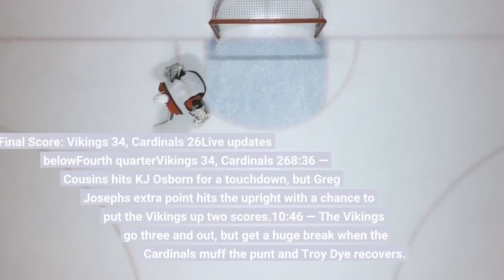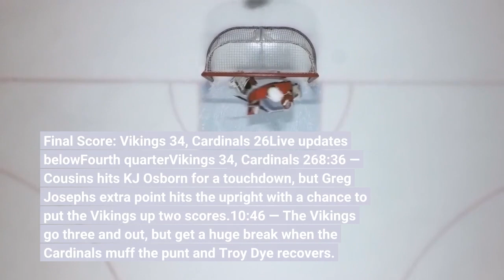Vikings vs Cardinals Live Score Updates — NFL Regular Season Week 8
After a week off, it's once again time for Minnesota Vikings football. The Vikings, well-rested and confident with a 5-1 record, are set to take on the 3-4 Cardinals at U. S. Bank Stadium. It'll be a special day in Minneapolis, as legendary defensive end Jared Allen will officially be inducted into the Vikings' Ring of Honor. Kevin O'Connell's team, which has won four consecutive one-possession games, will try to stretch its winning streak to five. When the Vikings have the ball, interior pass protection will be important against a Cardinals defensive line led by J. J. Watt and Zach Allen. If Kirk Cousins has time, he should be able to hit Justin Jefferson and his other weapons against a poor Arizona secondary. When the Cardinals have the ball, the Vikings will need to find ways to keep Kyler Murray from scrambling all over the place. They also need to be very aware of Cardinals No. 1 receiver DeAndre Hopkins, who will be Murray's first read much of the time. The Vikings have a clean bill of health entering this game, with DL Jonathan Bullard (illness) as the lone exception. He's out, which should mean more snaps for Ross Blacklock and James Lynch. Khyiris Tonga is also active. The Cardinals will be without their entire starting left side of the offensive line: D. J. Humphries, Max Garcia, and Rodney Hudson. They're also missing RB James Conner and LB Dennis Gardeck. Here's how to watch, listen to, or stream the game. Final Score: Vikings 34, Cardinals 26Live updates belowFourth quarterVikings 34, Cardinals 268:36 — Cousins hits KJ Osborn for a touchdown, but Greg Joseph's extra point hits the upright with a chance to put the Vikings up two scores.10:46 — The Vikings go three and out, but get a huge break when the Cardinals muff the punt and Troy Dye recovers. Vikings 28, Cardinals 2612:32 — Kyler Murray drops the shotgun snap on third down, forcing the Cardinals to settle for a short field goal. Third quarter0:00 — After an Isaiah Simmons strip sack, the Cardinals will go into the fourth quarter just outside of the red zone, with a chance to take the lead back. Vikings 28, Cardinals 232:27 — This game has been quite eventful. The Cardinals strike back with a score of their own, as Rondale Moore escapes multiple defenders on a 38-yard catch and run touchdown. The two-point try was no good. Vikings 28, Cardinals 17Scroll to Continue4:07 — For whatever reason, Kyler Murray threw up a prayer while under pressure in his own end zone, and Harrison Smith picked it off. That set up the Vikings with a short field and they capitalized, with Dalvin Cook getting in for a touchdown. This game has taken a major turn. Vikings 21, Cardinals 175:47 — Big-time response by the Vikings' offense. They go 75 yards in eight plays to retake the lead on an Alexander Mattison touchdown run.